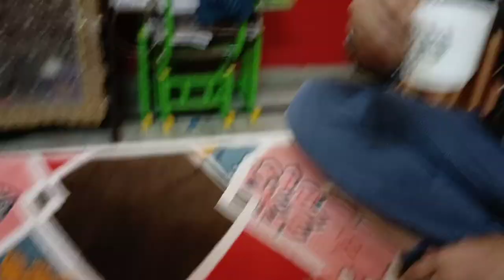संदीप नाराज हो गया youtube वालो से | New vlog